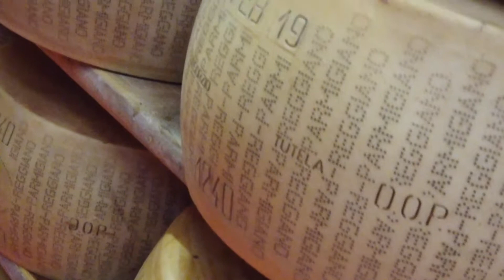0285 One Man Steps Up Parma Modena Italy Leader Version